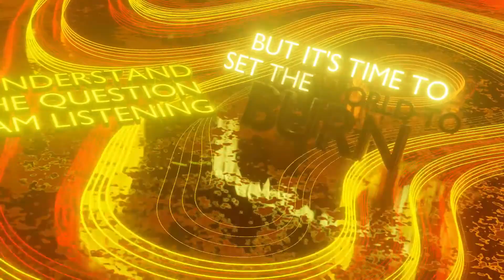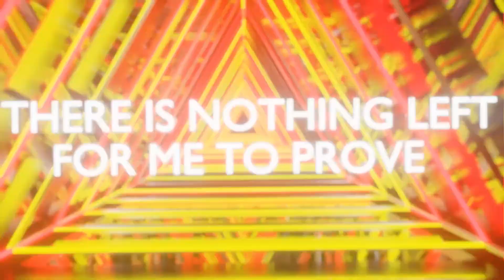Blender Music Video: Sweet (Song by Savlonic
This is a re-upload of a animation. I fixed it up a bit.